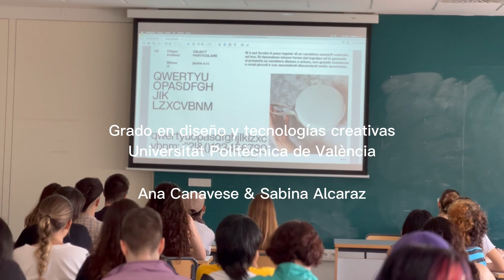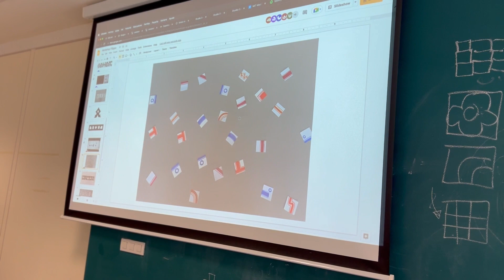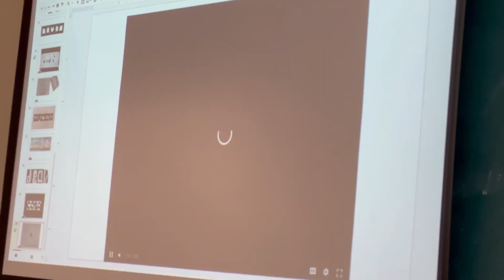Modular Type, un workshop con Filippo Emiliani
El jueves día 6 de octubre, tuvimos el placer de contar con el diseñador y profesor Filippo Emiliani. El alumnado pudo trabajar con él en el workshop Modular Type.

Canción: Number, Alexander Oscar